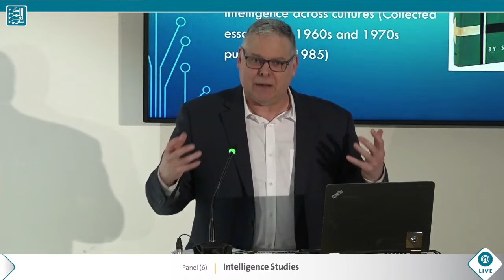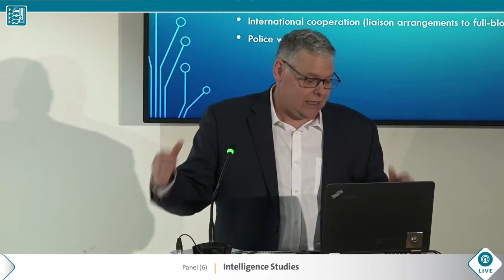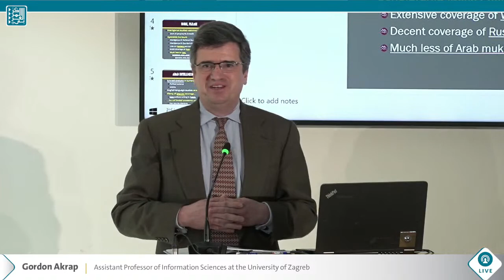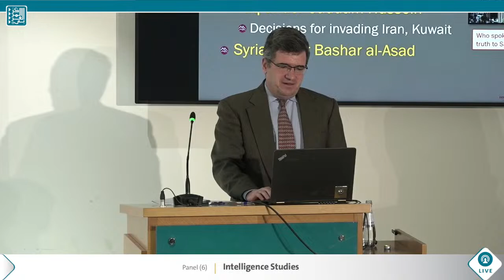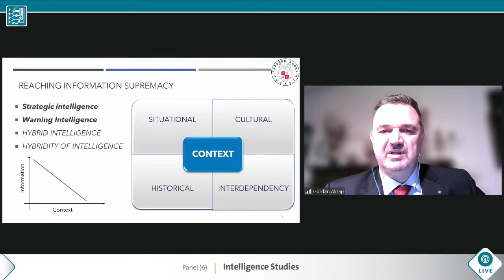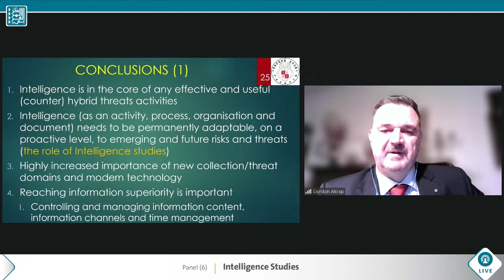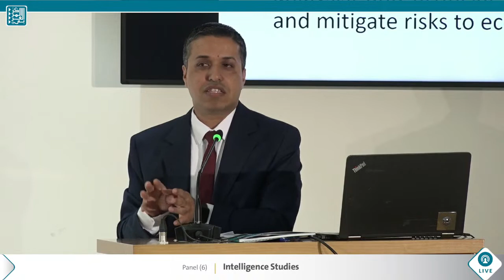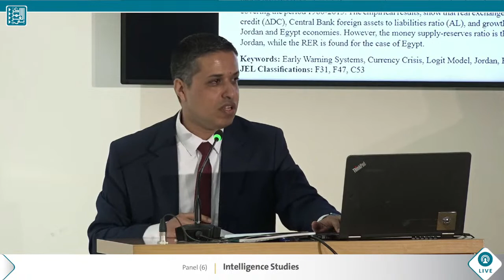Panel Six — Strategic Studies Unit Fourth Annual Conference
Panel six of the SSU_Conference titled "Intelligence Studies" with Peter Jackson, Owen Sirrs, Gordon Akrap, and Ghazi al-Assaf, moderated by Ayat Hamdan